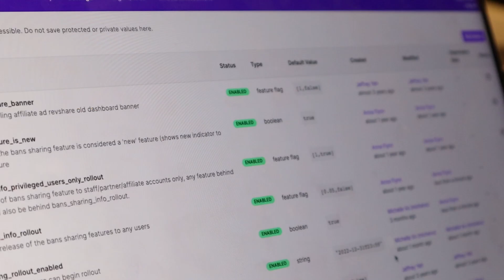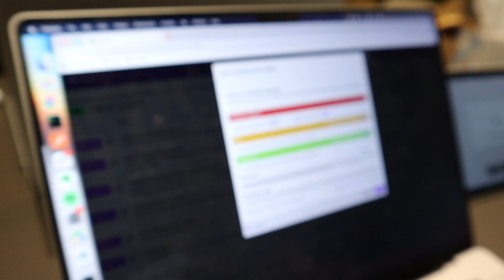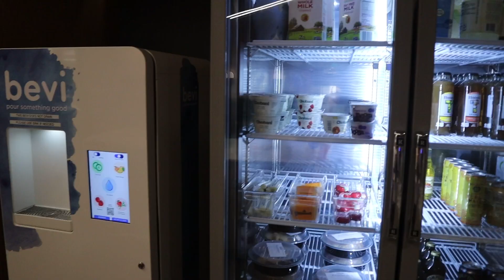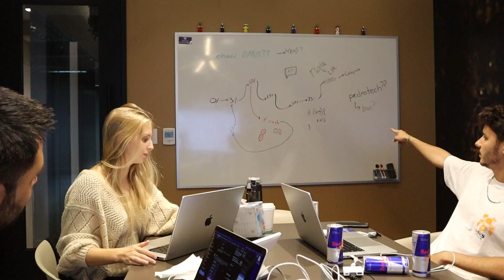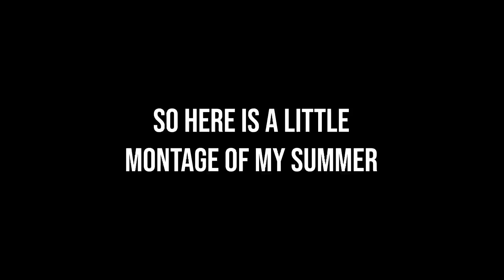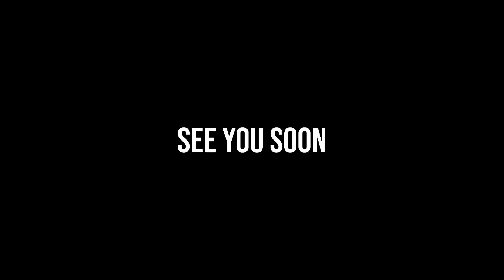How I Coded A Feature for Twitch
Have you ever wondered how it is to release a project in a big tech company? In this video I will go over the launch day for the release of my project. I worked on shared bans for a while, and I am glad that it has been released!

License ID: eWpKV9J0vXO